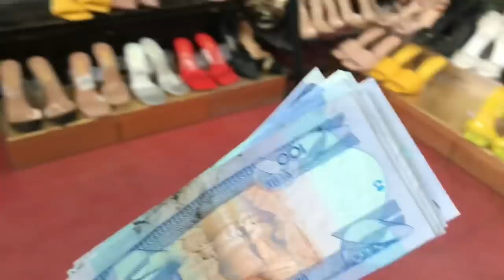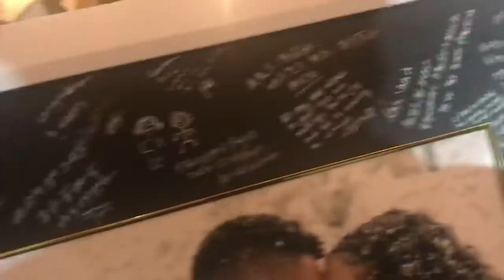ለመጀመርያ ጊዜ ሰርግ ተጠራሁ እናም ከመቅዲዬ ጋር ሄድን| I actually got invited this time 😂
No crashing this time around! It’s so weird to actually get invited to these things buuut...😂

Watch me get ready for the wedding of the year with Mekdi! From shopping to makeup (p.s WHY does it take so long for y’all girls to get ready? Omggg 😅) All your favorites... from dancing, to celebrating... to the FOOD! Haha... man I love weddings! 😄

All future couples...If you’re watching this, this will be my official application video for more invites to your wedding day! Y’all know I’ll make it lit! 🔥😄

Join my Telegram channel(@abellife)to figure out my secrets, what I've learned and what I think you should know!